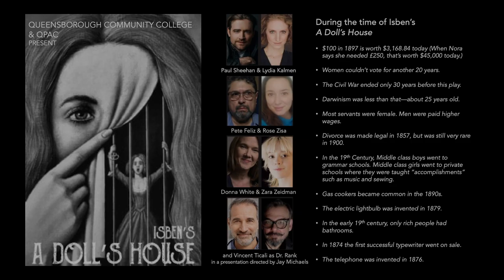Ibsen's A Doll's House: Act I (QPAC LIVE! a professional virtual reading, Spring 2021)